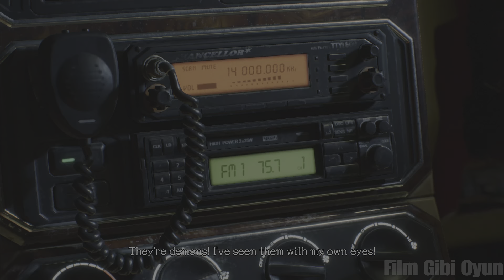DEVİL MAY CRY 5 - Mission 1 - Nero ( Very Diffıcult )